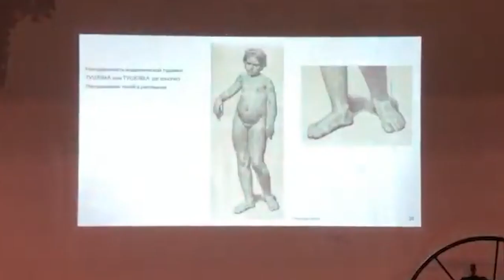«Никто не умеет рисовать». Фрагмент 1 лекции курса о композиции «Загадочное пространство»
«Никто не умеет рисовать».
Что такое «правильное рисование». Разные подходы к рисунку

Насаждение технических навыков академизма с одной стороны, и отрицание всех способов обучения с другой, потому что «любая школа подавляет индивидуальность». Есть ли третий путь? Можно ли отделить технику от творчества?

Разбираем основные направления и методы рисунка, и их актуальность в наше время.